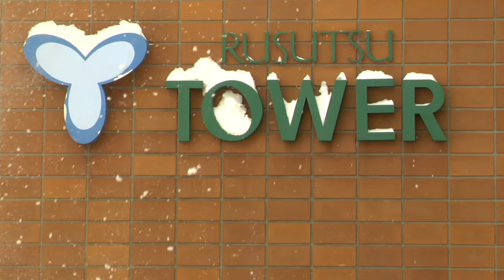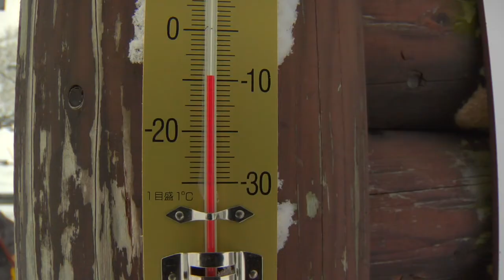Nimbus Independent at Rusutsu Resort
The Nimbus Independent team came to Rusutsu Resort to film and experience our amazing powder snow. Their film and photography crew documented their time at the resort and we are pleased to present this exclusive look into what they discovered. The video features the extraordinary talents of Eric Pollard, Pep Fujas, Andy Mahre, and Chris Benchetler, as they show what the skiing at Rusutsu has to offer. The footage, captured by Justin Wiegand and Ike Smith, is sure to get you excited for your next powder filled trip to Rusutsu Resort.

Please note that this video is for display purposes only, it features professional skiers performing maneuvers in a controlled environment. Some of the locations featured in this video are outside the resort boundary where special obstacles have been created specifically for these professional skiers. No person should attempt to recreate any of the stunts shown here without authorization from Rusutsu Resort. To ensure the safety of all our guests, we ask that you abide by the ski area usage rules at all times.